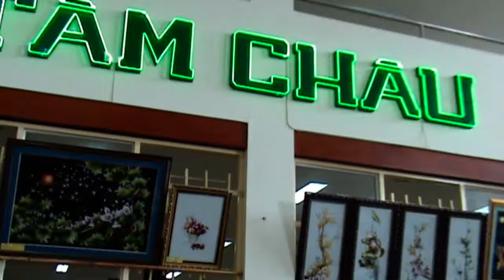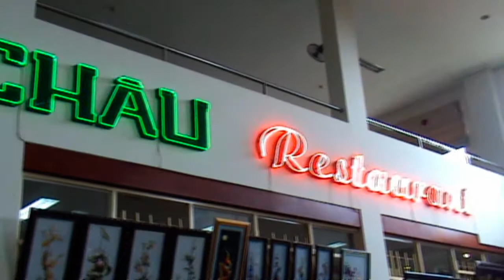Đà Lạt thẳng tiến 19 - 8 - 2016